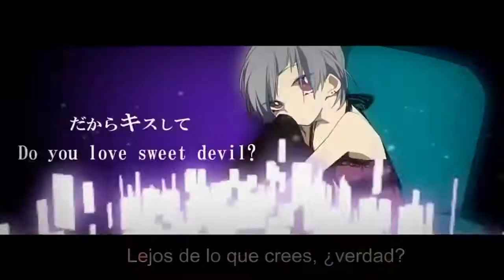【720p PD FT Full Ver】Sweet Devil (甘い悪魔)(Reol Feat.Kradness)60 subs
[ESPAÑOL]
Gracias por subscribirte y hacer más grande mi canal!!!